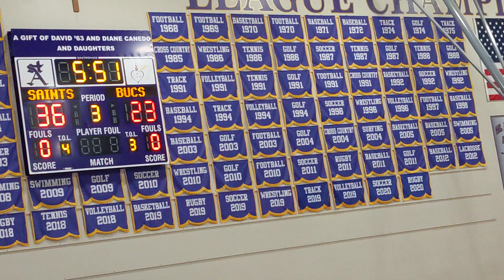5/21/21, Qtr 3, SAHS JV v Mission Bay